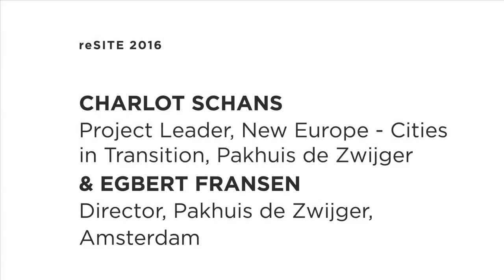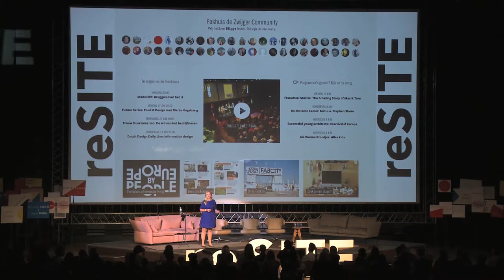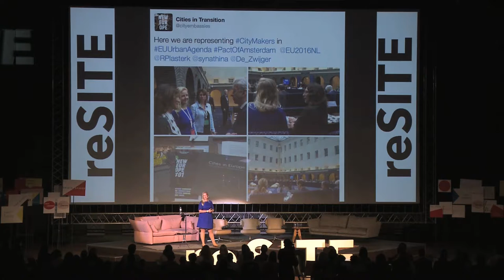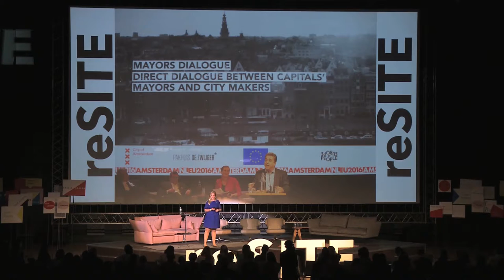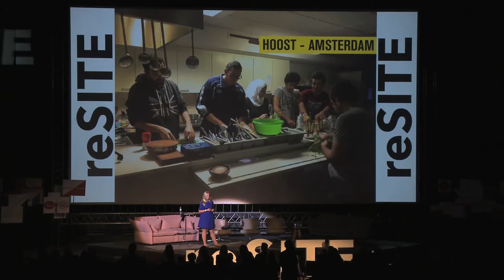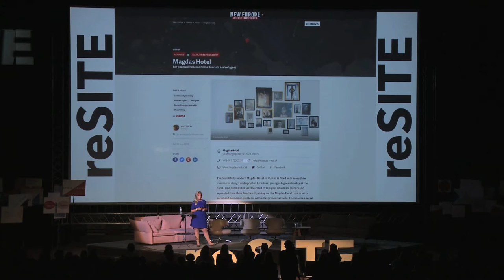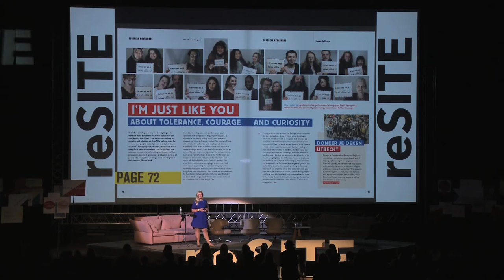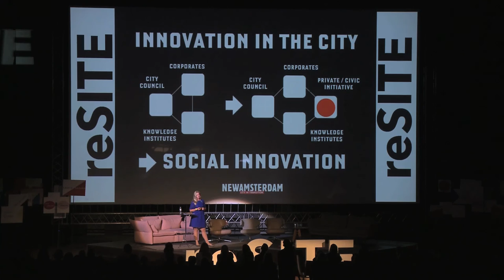Collaborative City Making in Amsterdam + Designing Cities as a Community with Charlot Schans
"We don't believe in the distance between speakers and the audience. We do believe that if you are a member of the platform, you may also be a speaker at our next event."

In the last year they have organized over 500 events in Amsterdam.